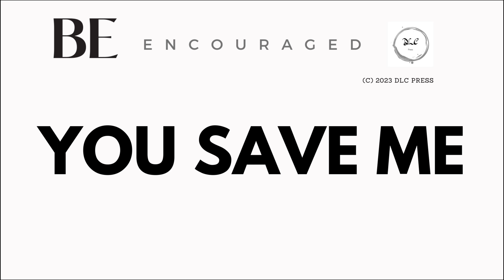You Saved Me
“Let this Christ, the King of Israel, now come down from the cross, so that we may see and believe!” Those who were crucified with Him were also insulting Him.” (Mark 15:32)

There’s nothing like kicking someone who is down. How about feeling tall just because you are standing on someone else’s toes? That works, too. Right? Even those who had ripped Jesus’s beard out beat Him, and then drove nails into His hands and feet were mocking Him. Even today, people dismiss Jesus as the Christ because He proved human and died in disgrace. But don’t miss this: Christ was born to die on the cross. I genuinely thank you, stubborn, disbelieving Jews of His day. His blood was the solvent used to release us from distrusting God. Without Christ, we would be guessing if there was a god and if that god were safe.

Some cry, “My God, My God, why have You saved me?”

It is Your excellent pleasure, O Lord; You have saved me. Have fun!